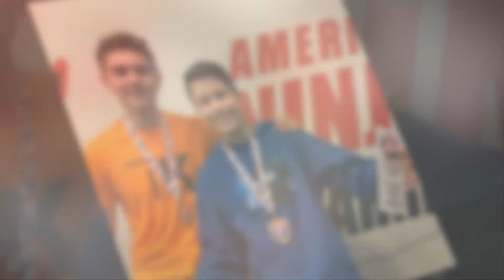Like Nastya VS Bryton Myler (Ninja Kidz Tv) Transformation 👑 New Stars From Baby To 2023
* Like Nastya’s real name is Anastasia Radzinskaya. Moreover, she is also known as Nastya and Stacy.  She was born on January 27, 2014. As of the present, she is 7 years old. Likewise, she was born in Krasnodar Krai, Russia. Thus, she is of Russian nationality. She is born to parents Anna Radzinskaya( Mother) and Sergey Radzinskaya( Father).

Nastya was diagnosed with cerebral palsy by her doctors. However, in the present, she seems to be in good health. She doesn’t have any siblings of her own. Nastya and her family currently reside in Florida, United States. Likewise, her mother used to own a bridal salon, and her father owned a construction company of his own, which he sold later on.
* Ninja Kidz TV cast member found on his own, self-titled YouTube channel doing various ninja-like stunts involving trampolining, karate and more. His video "How to Catch The Easter Bunny" was watched approximately 5 million times.